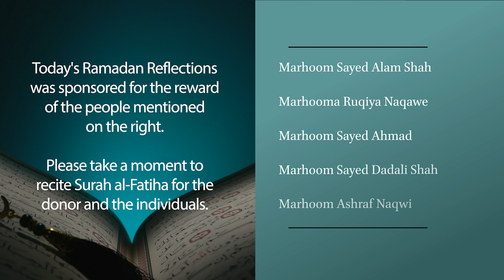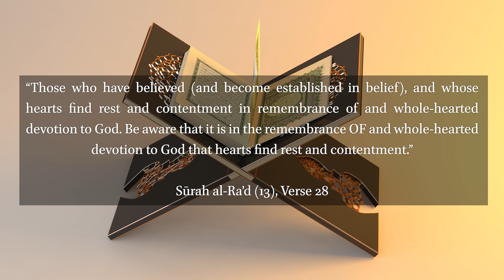Stress and Depression: Taking Mental Health Issues Seriously - Ramadan Reflections 14 - 2021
Clarity in an Ocean of Chaos

The mind and body are amazing creations of God and for as much as modern medicine knows about these two, there is as much that they don’t know – how do they function, can they go out of balance and if they do, how can that balance be restored, and much more. TODAY WE REVIEW THE TOPIC OF STRESS AND DEPRESSION: TAKING MENTAL HEALTH ISSUES SERIOUSLY.

As we go through tumultuous times, the believers repeatedly ask, ‘When will the aide of God come?’ The answer is that it came 1,400 years ago in the form of the Noble Qur’an – the remedy for the challenges we face. Join us this year as we release our seventh season of Ramaḍān Reflections and delve into the depths of the Qur’an to extract the gems which provide us with guidance to navigate the rocky waves of life...